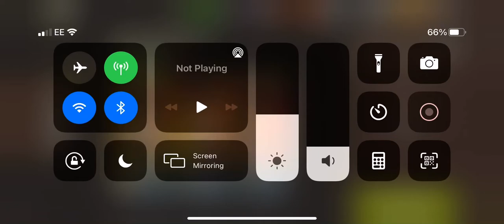Cellar dweller lvl 38